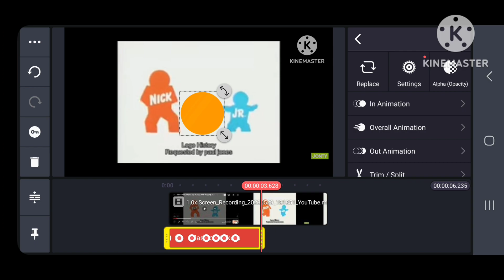Nick Jr Ball Logo Speedrun Be Like